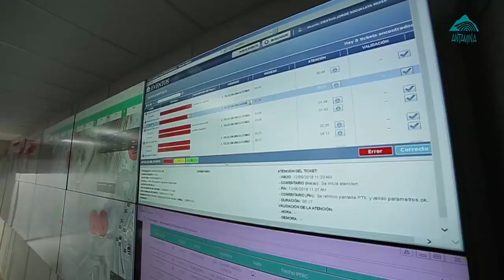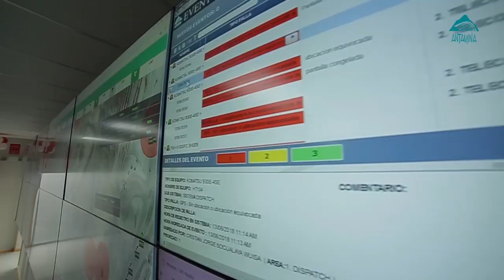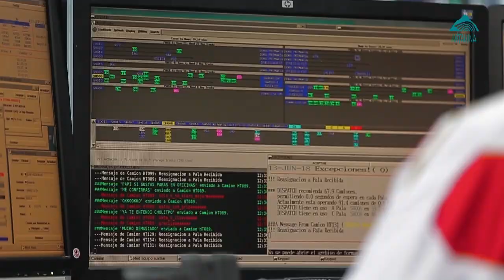Dispatch: nuestra nueva sala de gestión y control Flota Mina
Conoce todos los detalles sobre el Dispatch, nuestra nueva sala de gestión y control de la flota mina.